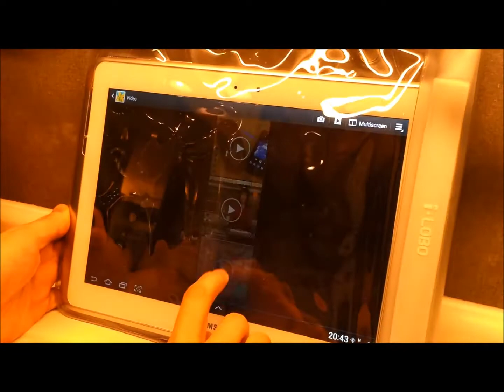Smartech iD638 Hello Beetle - make entertainment in your life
For both models:
- Waterproof & dustproof level IP47
- V2.1 Bluetooth, Radiation proof
- Volume and track selection
- Two ways to answer calls
- Enjoy your music everywhere
- IP47高度防水防塵
- V2.1藍牙技術，免受幅射影響
- 音量及選曲按鈕
一按免提聽筒，聽講兩用
- 全天侯適用